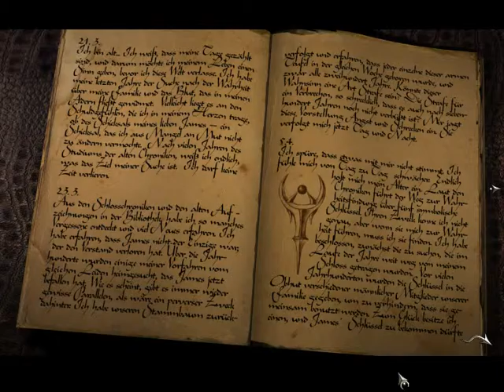Black Mirror [Walkthrough] WIN7 #14 -Kapitel 2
Walkthrough zu BLACK MIRROR- Der dunkle Spiegel der Seele

No comments- keine kommentare

Original Titel: Posel Smrti
Publisher: dtp entertainment
Engine: Spieleeigene Engine, unbekannt (wurde nur für dieses Spiel entwickelt)
Release: 2004
Genre: Adventure Point & Click
Plattform: Windows 7
Sprache: Deutsch

Viel Spaß!!

Steam: S_Rapid
XBOX: DoomLady89
Playstation: ShooterBraut89